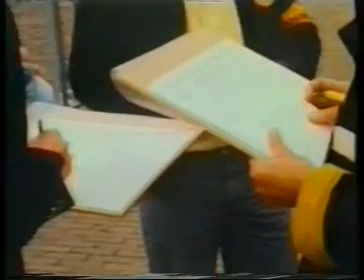Bloemencorso Zundert: de zundertse jubel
Dit is waar elke corsobouwer het voor doet! De passie van Bloemencorso Zundert